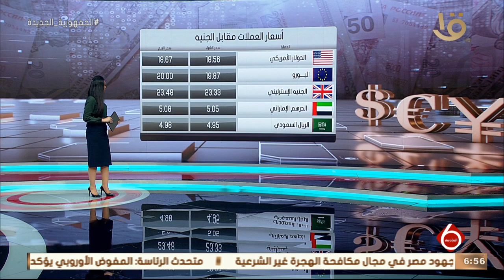نشرة السادسة | مؤشرات البورصة المصرية